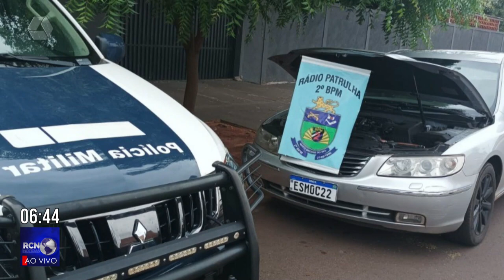Furto de carne para churrasco e acidentes de trânsito marcam ocorrências policiais